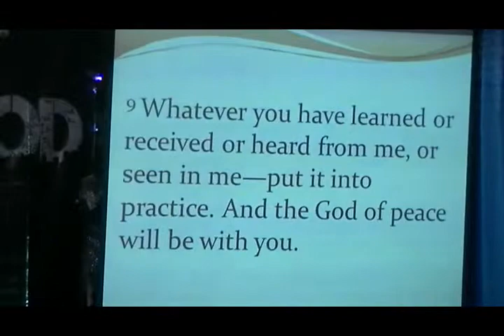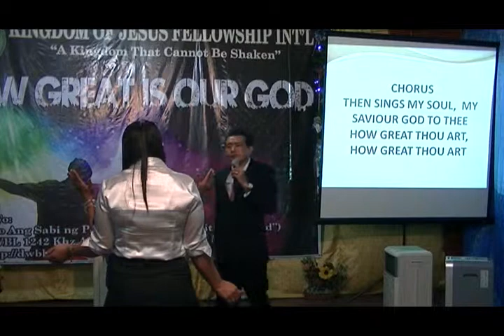The Secret of Joyful Life part 7 of 8